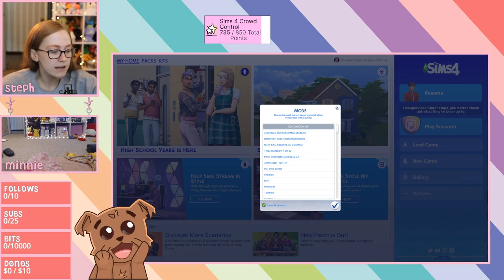🌻 Watson Goes to High School (Part 11) 🌻 [08/15/2022 Full Twitch Livestream]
This is the full version of an old stream from my Twitch channel!
Original Title: 🌻 Watson Goes to High School (Part 11) 🌻 !discord !merch 🌻
Original Day Streamed: August 15th, 2022